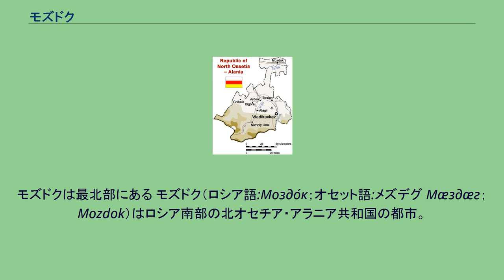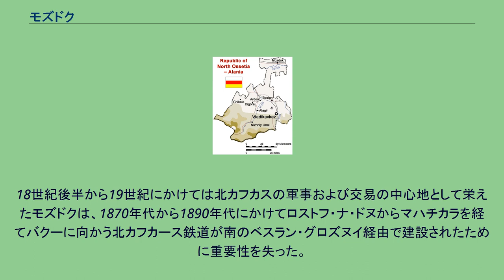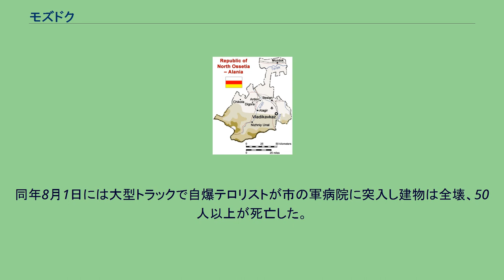モズドク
北オセチアの地図。
モズドクは最北部にある モズドク（ロシア語:Моздо́к；オセット語:メズデグ Мæздæг；Mozdok）はロシア南部の北オセチア・アラニア共和国の都市。
モズドクはカバルド語で「深い森」を意味する。
テレク川の左岸に位置し、北オセチアの首都ウラジカフカスからは北へ92km。
モズドクはモズドクスキー地区の中心都市で、人口は42,865人（2002年国勢調査）を数え1980年代末と比べ増加傾向にある。
うちロシア人が62.7%を占め、オセット人が7.6%、アルメニア人が6.1%、クムイク人が4.6%、チェチェン人が4.3%、カバルド人が3.2%、高麗人が2.4%。
農産物の集散地であり、軽工業が盛ん。
モズドク市の紋章 モズドクは1759年に設立され、1785年に町として認められた。
当時、カバルダ人の首長が正教会に改宗してロシアに忠誠を誓い、カバルダ人やオセット人らとともにテレク川沿いの深い森に囲まれたこの地に入植した。
グリゴリー・ポチョムキン公は1763年にこの地に要塞を築き、コサックの517家族を要塞周囲に設けたスタニツァ（コサックの村）に住まわせた。
テレク・コサック軍に属する集団のうち、5つのコサック集団がモズドクスキー連隊を構成し、テレク川沿いの東西80ベルスタに及ぶ前線を防護した。
18世紀後半から19世紀にかけては北カフカスの軍事および交易の中心地として栄えたモズドクは、1870年代から1890年代にかけてロストフ・ナ・ドヌからマハチカラを経てバクーに向かう北カフカース鉄道が南のベスラン・グロズヌイ経由で建設されたために重要性を失った。
1915年にはテレク川に沿った支線が建設されモズドクを通っている。
第二次世界大戦では1942年8月25日にバクー油田を目指して進むドイツ軍により占領されたが、1943年1月24日に赤軍が奪還した。
チェチェン紛争でグロズヌイを通る鉄道が運行不能になったため、モズドク経由の支線がロストフ・ナ・ドヌからバクーに向かう唯一の鉄道となっている。
第二次チェチェン紛争突入後、モズドクに大きな拠点を置くロシア軍に対し2度テロが行われた。
2003年6月にはロシア空軍の軍人で満員のバスに自爆テロリストの乗った車が衝突し、モズドクは混乱に陥った。
同年8月1日には大型トラックで自爆テロリストが市の軍病院に突入し建物は全壊、50人以上が死亡した。